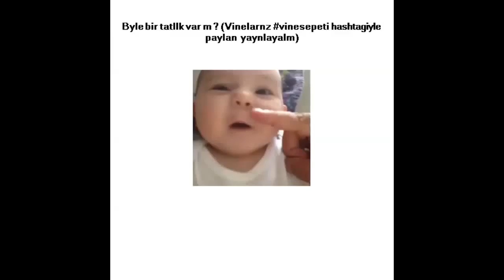Funny Baby Rhymes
- wheels of the bus go round and round.  Monkey nursery rhymes for children. funny animals cartoons compilation.  Biggest Nursery Rhymes Collection. finger family rhymes collection.  Nursery Rhymes Collection.  100 Nursery Rhymes Collection. finger family rhymes playlist. ooga chaka baby finger family.  Crazy Dinosaur finger family. crazy skeleton finger family. finger family rhymes animal. funny bee man finger family. nursery rhymes collection. nursery rhymes for children. collection of thirty rhymes. twinkle twinkle little star. funny animals compilation.  Monkey Rhymes Collection. animal songs for children. funny mouth finger family. children songs collection. finger family rhymes cat. finger family collection. happy songs for children. funny bee finger family. honey bee finger family. gazoon the sea serpent. little yellow chickadee. skeleton finger family. funny animals cartoons. lottie dottie chicken.  Dinosaur Finger Family. funny animals videos. finger family rhymes. dance finger family. ooga chaka baby video. nursery rhymes songs.